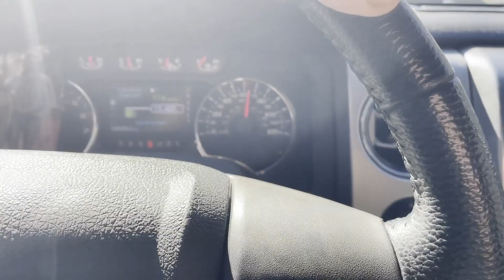Last day January 2022 meat haul (Mississippi Delta)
TJ and Demi get it done the last day of 2021 season!!